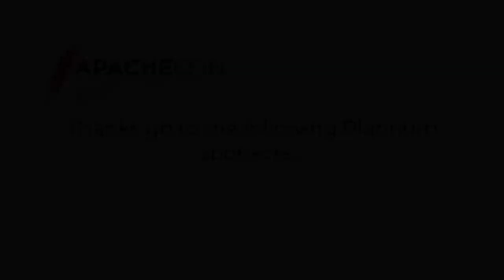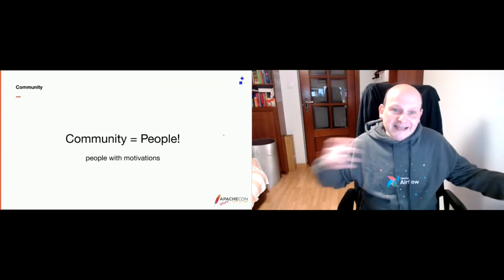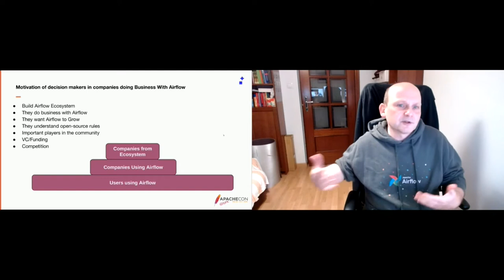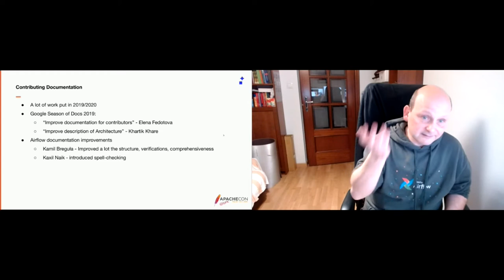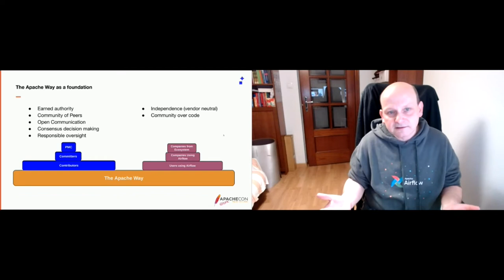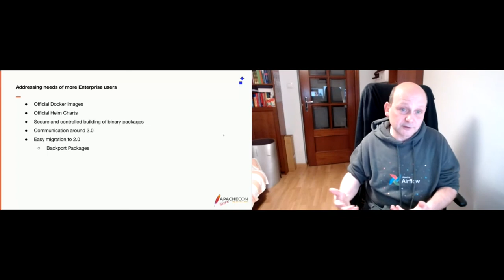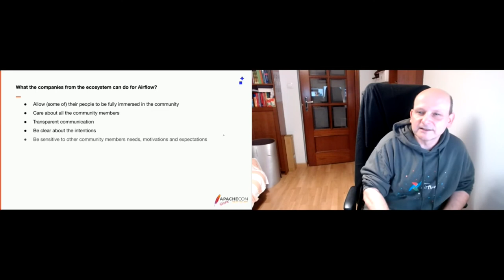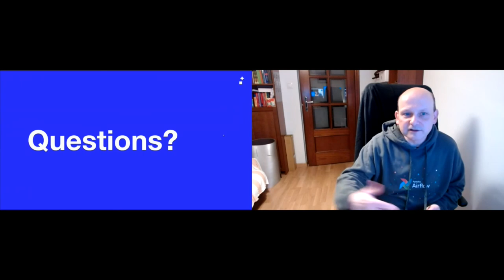Welcoming community strengthens the Apache Way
Jarek Potiuk

This talk is about making the Apache Airflow a more welcoming community, by applying more of the principles that are the core of Apache Way. This is the story of the changes that we implemented over the last few years as a group of committers and PMCs in Apache Airflow. When our team started to contribute to Apache Airflow, we realized how hard it was to start contributing to the project at the very beginning. While we became few of the most active community members (committers and PMCs) of Apache Airflow, we learned our ropes, but we have not forgotten that others have similar problems and from the very beginning we started to work on making it easier to become the member of the community on many levels. We started from improving the development environment, going through documentation improvements, implementing some best coding practices and CI automation around it, and ending at mentoring and communication guidelines. We would like to share with the other Apache projects some tips and learning on what you can apply to be a more welcoming project. This talk will be half-deep-down technical and half-soft-skills, talking about how both sides are needed in order to be more welcoming. There is a "Success at Apache" blog and Feathercast video about this subject - now is the time to tell some more details in a talk.

After more than 20 years of career in IT from a junior programmer to CTO of 60+ company, Jarek has chosen to continue his path as individual contributor. He got back from the half-technical, half-managerial path he has been following since, and with the vast experience in both technologies and business side of IT, as well as being organizer of 500+ attendees IT conference, Jarek's engineering skills are supplemented by an understanding of people, business, customers and partners, and with the strong understanding that relationships with people are the key to success in either of the roles. Jarek worked in many roles and many types of companies and he tried it all - from few people mobile payment startup, robotics + AI startup where he was a robotics engineer, working at software house as an engineer and Head of Technology, building and leading 60+ software house, Centre of Expertise expert at one of the biggest FMCG companies, and being Tech Lead Manager at Google, and currently - became one of the most active full-time committers and PMC members of one of the most popular Open-Source Workflow Orchestrator for Big Data - Apache Airflow. Jarek is an experienced technical team leader. Loves leading and motivating professional teams of developers, testers, IT admins, project managers, but only if he can actively participate in all of the things his people do. Patient mentor. Focused on achieving realistic deliverables with quality matching the expectations. Balancing well research and pragmatic approach, with a strong flair for innovations. Jarek likes to use his voice and for a good reason.